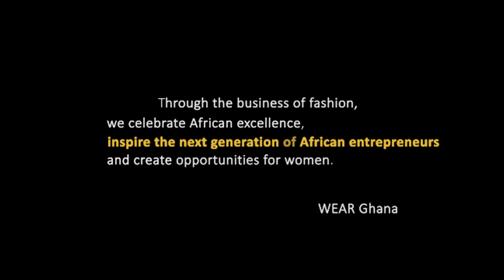Conversations On Kotoku - Trailer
We are releasing the Kotoku Project to mark WEAR Ghana's 9th Anniversary 🎉🎉🎉

Join us on this weekly video series as we learn about and from some of Ghana’s most successful and ambitious young entrepreneurs.

We know without a shadow of a doubt that it is enterprise that will fix this dear country, and by extension continent, of ours.